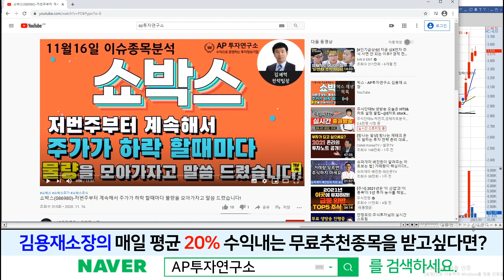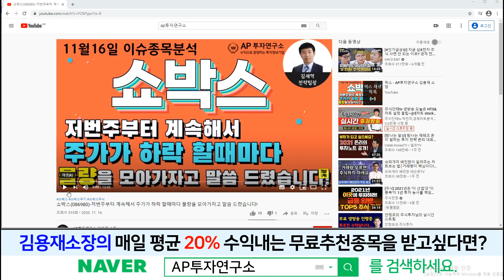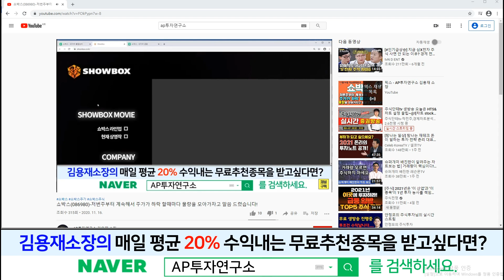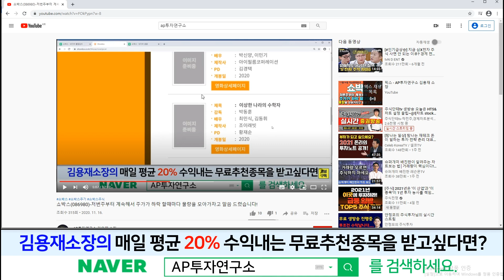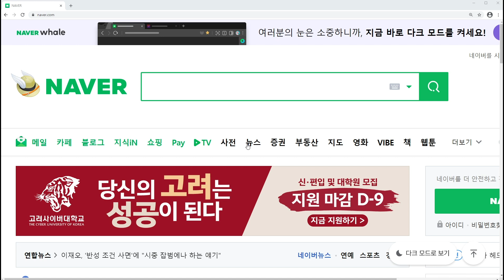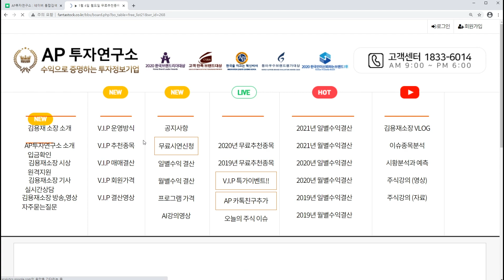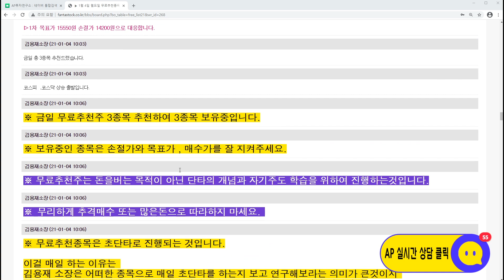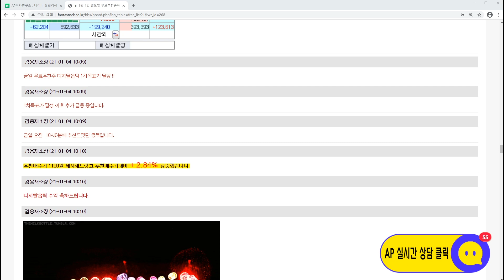쇼박스(086980)-김재억 전문가의 레전드 방송! 11월달부터 상승을 알고 있었다!